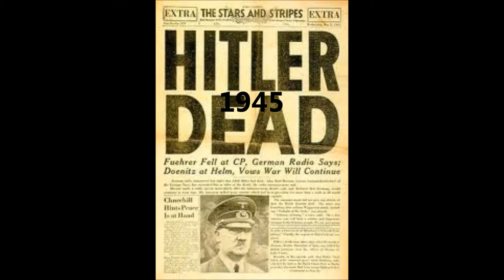Pozdrav za Bugarite.wmv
Bugarite e izgubile Makedonia !